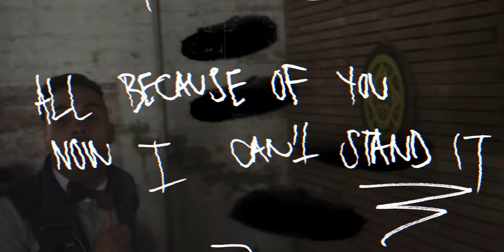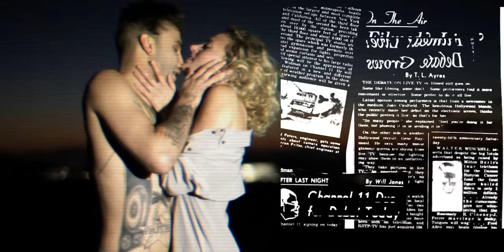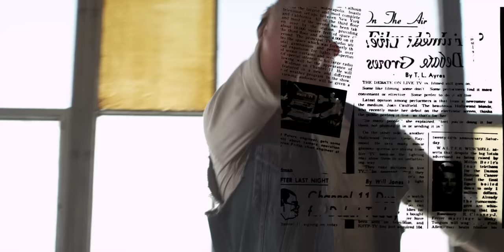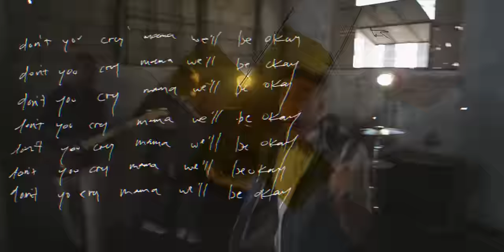letlive. - "Muther"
"Muther" by letlive. from their latest album 'Fake History,' available now!  or on iTunes

Edited and Post-Production by Daniel Davison